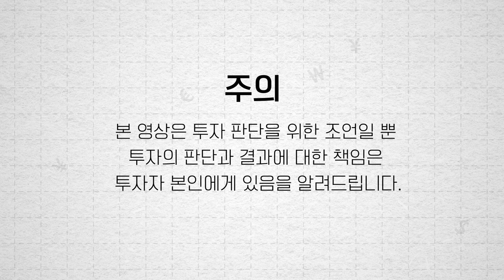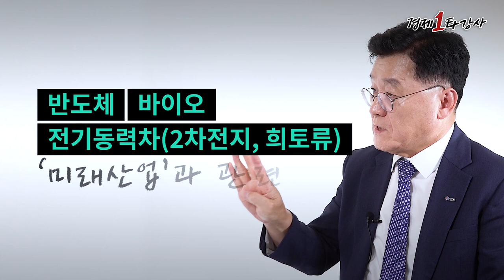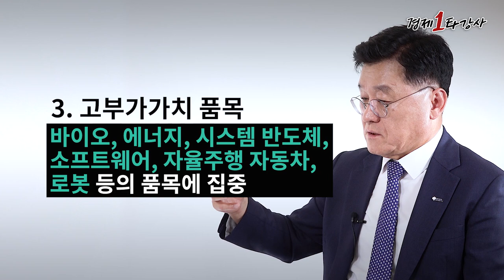정만기 부회장ㅣ미중갈등은 오히려 우리에게 기회입니다 오히려 지금 이 문제 해결 못하면 10년 후 끔찍한 일이 발생합니다(3부) / 경제일타강사